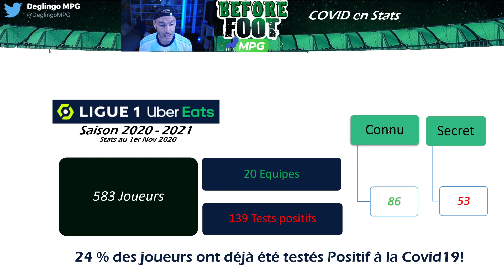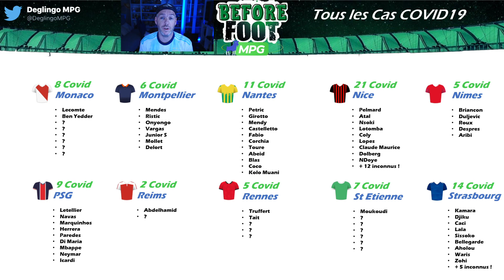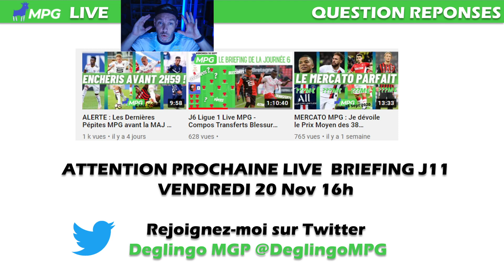MPG : Stratégie Covid 19 en Ligue 1 !!! La liste des 139 joueurs positifs !